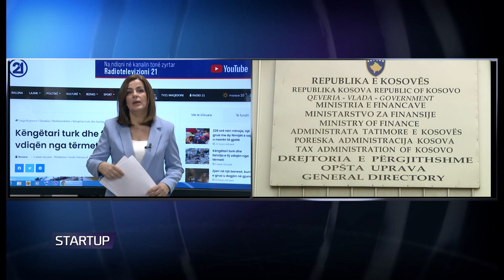StartUp - Zhvillimi ekonomik per 15 vjet (17.02.2023)